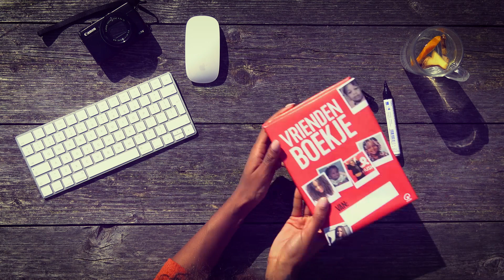Maan wordt operazangeres // Vriendenboekje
Iedere week laat Q-dj Mandy een bekende Nederlander haar vriendenboekje invullen. Ze komt zo verrassende verhalen tegen en leert haar nieuwe vrienden op een bijzondere manier kennen.

Je hoort Mandy iedere maandag-, dinsdag-, woensdag- en donderdagnacht van 0 tot 3 uur op Qmusic.